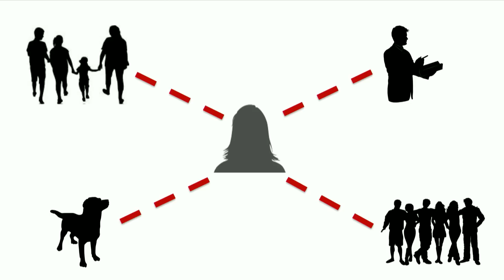Changing The World In Your Pajamas | Ciara Judge | TEDxTeen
There is a global food crisis to be solved. Why not solve it in your pajamas?

TEDxTeen opening music by BlackDoe

Ciara Judge is an 18 year-old scientist and entrepreneur from Kinsale, Ireland. Over the past three years, she has won the BT Young Scientist, the European Union Contest for Young Scientists and the Google Global Science Fair with her teammates for their research on the work of rhizobium with cereal crops. In September 2014, Time Magazine named Ciara as one of the 25 most influential teens worldwide, and she has been pegged as a 'rising star' and 'one to watch' by several national and international news outlets. She is now co-director of her first company, Germinaid Innovations, with Emer Hickey. Last summer, she began work on her second startup PurchaseMate, while studying at MIT, Boston. Ciara is currently working with a global team on a new not-for-profit youth outreach platform called Project Zilkr to provide an online structured program that inspires young entrepreneurs. Ciara's entrepreneurial exploits, along with her philanthropic efforts with the Chernobyl Children's Project,